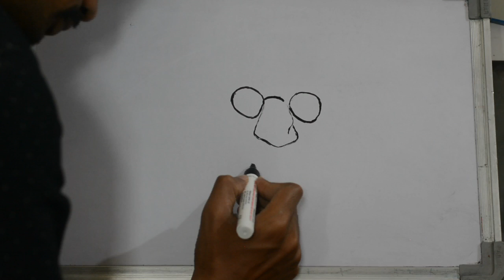HOW TO DRAW Mahatma GANDHI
HOW TO DRAW Mahatma GANDHI -Mohandas Karamchand Gandhi